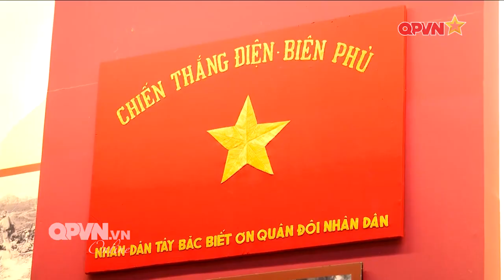Chủ tịch nước thăm và làm việc tại Quân khu 2